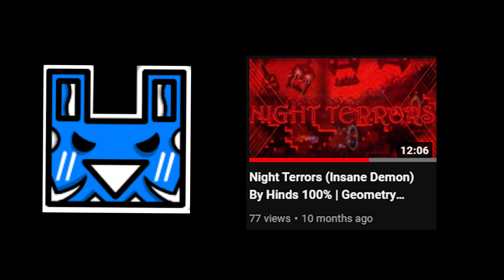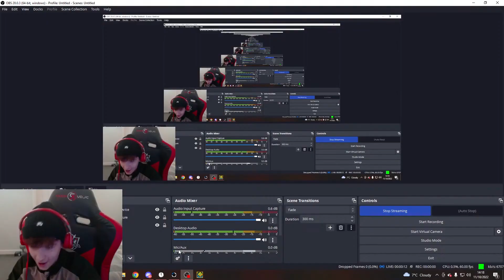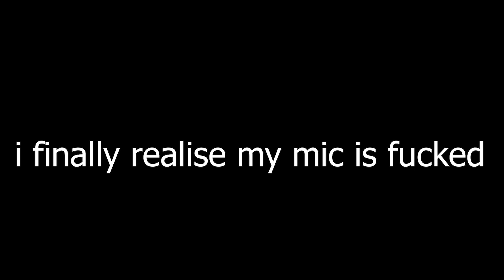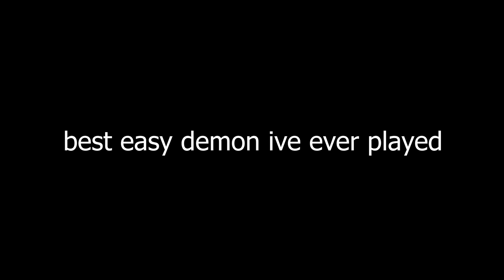THE BEST DEMON I'VE EVER PLAYED - Beating Halloween Easy Demons // Geometry Dash Spooktober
In this video we discover some incredible levels and see how fast we can beat them, although some werent so great. these levels have been picked specially for spooktober. Hope you guys enjoy.

1. Misty Mountains by We4therMan (Extreme Demon)
2. Penombre by ZephiroX (Extreme Demon)
3. Cataclysm by Gboy (Extreme Demon)
4. Acu by Neigefeu (Extreme Demon)
5. Thanatophobia by Artu (Insane Demon)
6. Optic Daydream by SpiceBerry (Insane Demon)
7. Night Terrors by Hinds (Insane Demon)
8. Gumshot by qMystic (Insane Demon)
9. Pulsar by iIAkariIi (Insane Demon)
10. First Blood by Fruitsnack (Insane Demon)